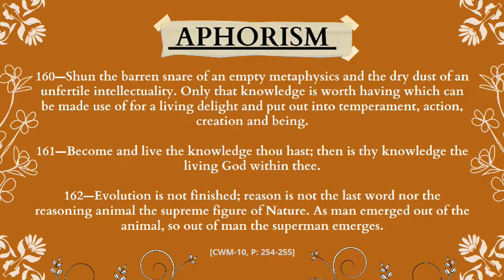Aphorism–160,161,162: Knowledge and delight// CWM-10// Pathachakra //ପାଠଚକ୍ର //BBYM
Aphorism–160,161,162
160—Shun the barren snare of an empty metaphysics and the dry dust of an unfertile intellectuality. Only that knowledge is worth having which can be made use of for a living delight and put out into temperament, action, creation and being.

161—Become and live the knowledge thou hast; then is thy knowledge the living God within thee.

162—Evolution is not finished; reason is not the last word nor the reasoning animal the supreme figure of Nature. As man emerged out of the animal, so out of man the superman emerges.

[CWM-10, p: 254-255]